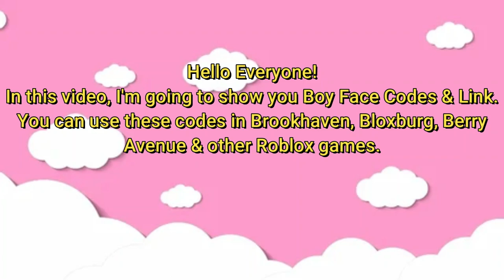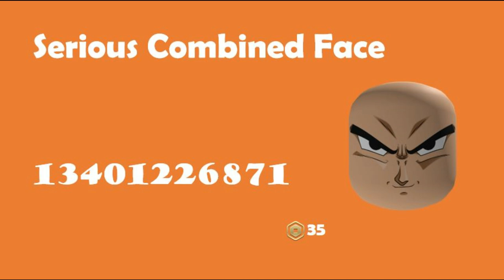Boys Face ID Codes & Links [] Brookhaven, Bloxburg, Berry Avenue & other games [] ROBLOX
Place, Berry Avenue, & other Roblox games.

Watch:
 • Abstrakt - Nobody...